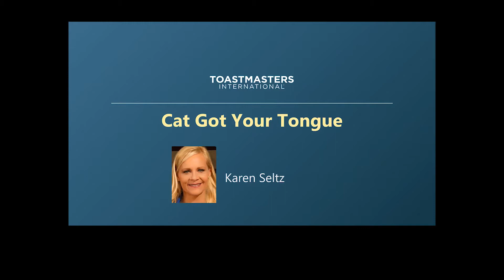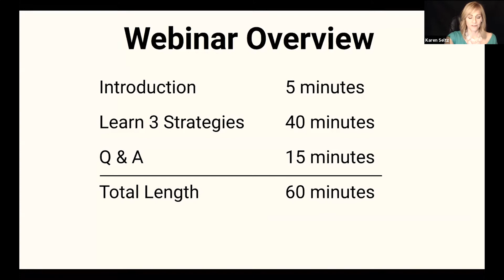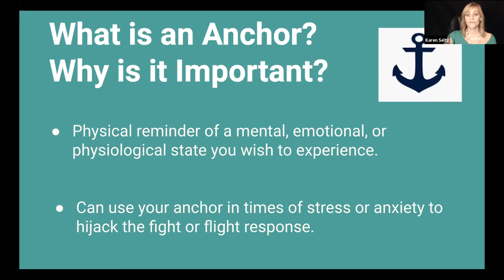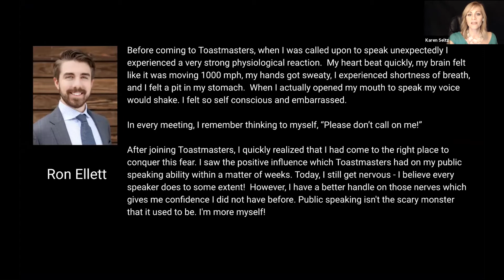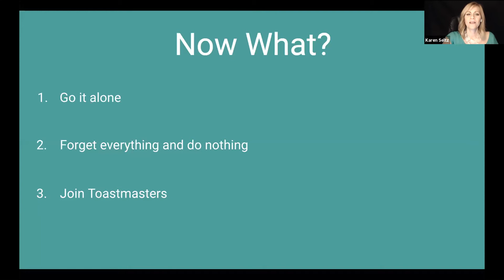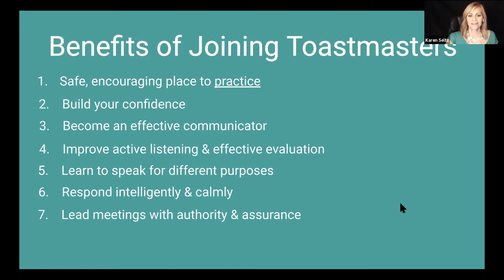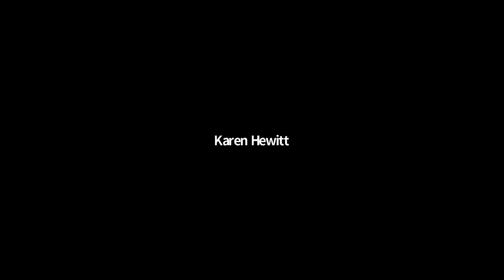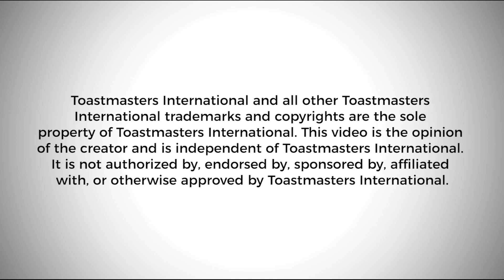Cat Got Your Tongue? - A Webinar with Karen Seltz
Karen Seltz’s intention for this pre-recorded webinar is to give you three powerful tools to use when called upon unexpectedly to speak, either in a one-on-one or a group setting. These valuable skills will help you maintain your composure in meetings, interviews, medical appointments, new social or professional situations—and even at home. When utilized regularly, these tools can boost your credibility and increase your sense of self-confidence, comfort, and ease.